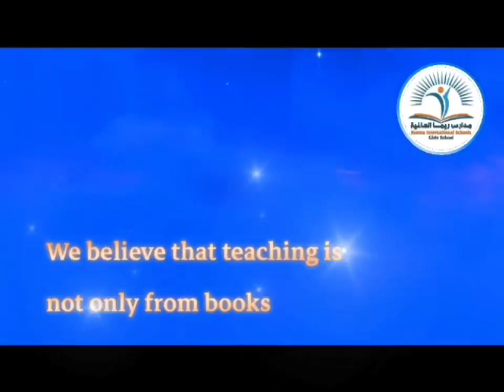Reema_International_School Reema Wonder Land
What makes a child gifted and talented may not always be good grades in school , but a different way of looking at the world and learning..
Reema Wonder Land.
English Department (Prof of fun)
Grade 2 F ( Advanced)